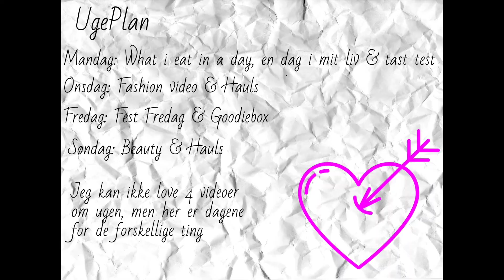Fest Fredag: Førstehåndsindtryk Revolon Color Stay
Denne video kommer til at være et førstehåndsindtryk af Revolon Colorstay foundation.
Knus&kys

Tjek min seneste video ud:

Produkter:

Primer: coola daycreme.
Foundation: revolon Color Stay - 110
Concealer: urban decay naked skin - fair neural.
Powder: maybeline fit me - 105.
Brow: NYX pomade- espresso.
Bronzer: vollare evolution makeup bronzing powder.
Blush: rimmel lasting finish soft colour blush - live pink.
Highlighter: becca - champagne pop.
Eyeshadow: mac caitlyn Jenner - glowing gold.
Mascara: sandstone mascara intense.
Lip gloss: Chanel rouge coco - 722.

Info om hvad jeg har på:

Ur: Daniel Wellington
Armbånd: Daniel Wellington
Øreringe: pilgrim.
Jumpsuit: creme fraiche.
Neglelak: Essie - bold Beauty.